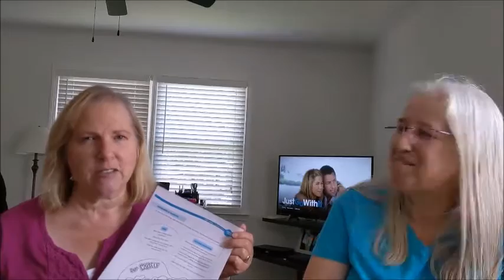IMAGEning: For Myself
Thought-provoking questions and coloring time with Pastor Darcy and Pastor Mandy!